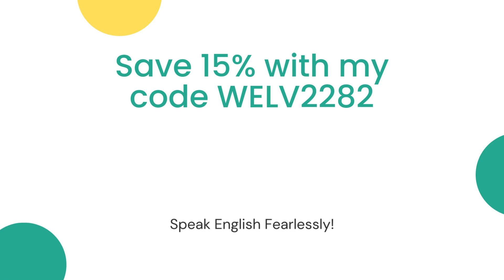Improve English Speaking Skills | Clapingo Conversation with Tutor Pratik Basu.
This is a video of Improve English Speaking Skills on Clapingo with Tutor Pratik Basu. You can book a trial with Clapingo and get courses worth ₹2000 absolutely free.